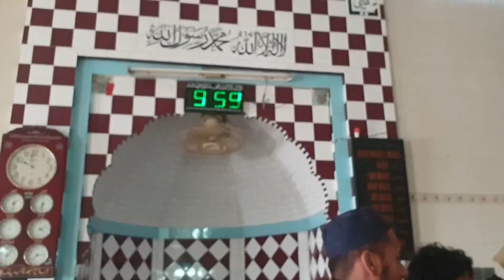Jamaat KI NUSRAT